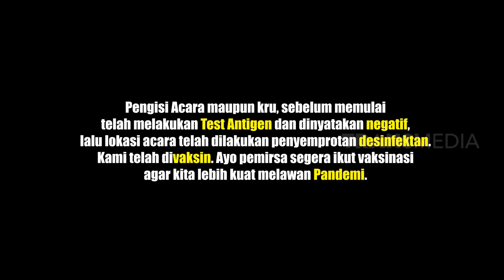Surya Mau Menggeser Posisi Andhika? | LAPOR PAK! (04/11/21) Part 1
LAPOR PAK!